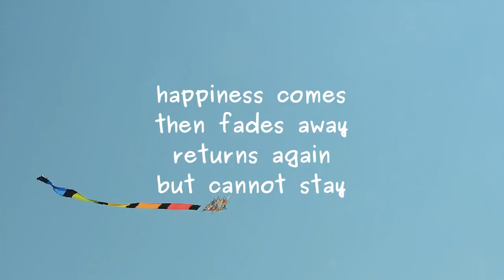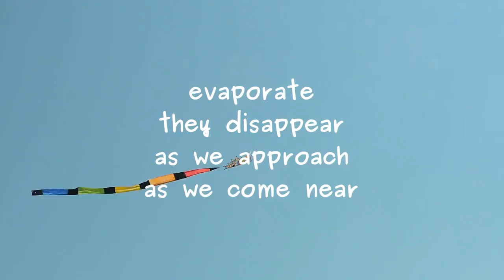Field of Reeds